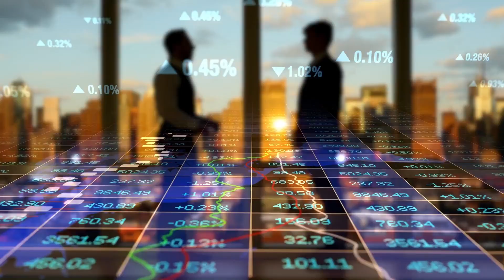一個人說話的方式，決定他的人生境地。 適時的傾聽，不肆意發表言論，恰到好處的閉嘴，總能讓人有如沐春風的快感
阅尽人间千万事，方才明白能好好说话的人，无论走到哪里，都能自带光芒。他们总能让人卸下心防，拥有惬意感，人生之路也能越走越宽。就像，学诚法师说的：大家都想改变自己的命运，好好说话，就是改变命运。在人来人往中，你越会说话，生活就越行云流水。他人说话时，不肆意插嘴，认真倾听；他人难过时，不戳人痛处，管好嘴巴；他人落魄时，不随意拆穿，保持缄默。你会发觉，事变顺了，心情变好，幸福正朝你奔赴。

影片目錄：
0:00 開場
0:42 傾聽是涵養
2:54 慎言是教養
5:00 沉默是修養
7:00 寫在最後